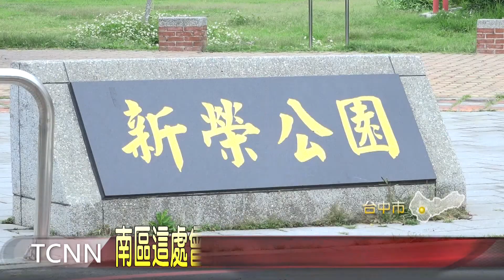南區這處曾為裝甲兵旅 地方盼遷回舊戰車-大台中新聞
台中市南區新榮里，曾是陸軍戰車基地的舊址，原本的新榮公園土地被軍方收回後，公園內的戰車被移置大里區，地方民代表示，明明南區復興路上，就有一處戰基處紀念廣場，佔地近三千坪，建議市府相關單位能考量地方人文歷史背景，將戰車遷回，讓戰基處紀念廣場，更名符其實。